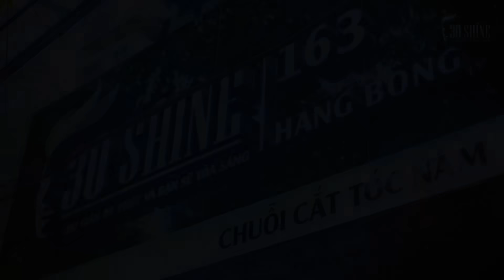30Shine TV | Gọt khoai tây số 3 | Daniel người Canada cắt tạo kiểu Side Part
30Shine TV | Gọt khoai tây số 3 | Daniel người Canada cắt tạo kiểu Side Part

Shine Combo hoàn toàn mới, nâng cấp bước Chăm sóc da mặt bằng công nghệ cao (Hút mụn & xịt tinh chất dưỡng hoa hồng).

1. Rửa mặt -  Massage
2. Chăm sóc da mặt bằng công nghệ cao
3. Gội đầu thư giãn
4. Tư vấn kiểu tóc
5. Tạo kiểu tóc thời trang
6. Cạo mặt , gội xả sạch
7. Vuốt Sáp/Gôm tạo kiểu cao cấp

Chuỗi cắt tóc nam 30Shine:

HN:
➢ 163 Hàng Bông, Hoàn Kiếm

HCM:
➢ 758 Âu Cơ, P14, Q. Tân Bình
➢ 909 Hậu Giang, P11, Q6